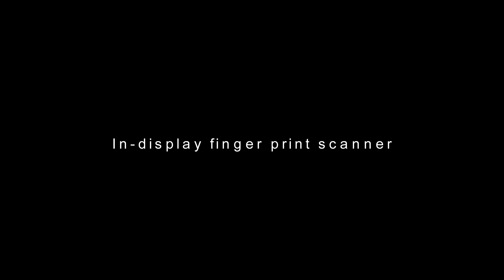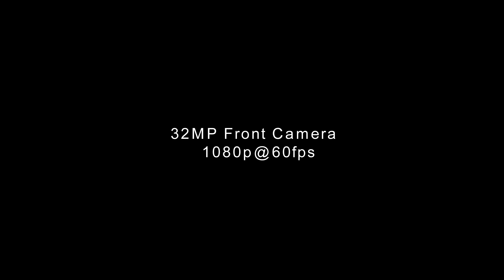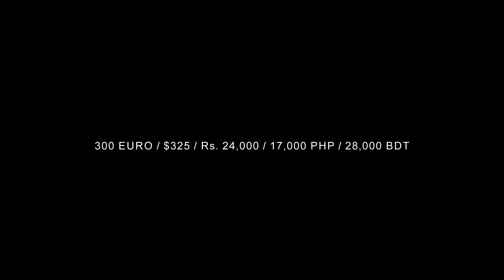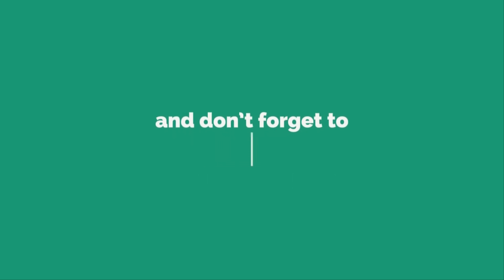Samsung Galaxy A51 First Look, Price, Release Date, Specs, Camera, Features, Leaks, Launch, Concept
3. Amazon India ~

3. Amazon India ~